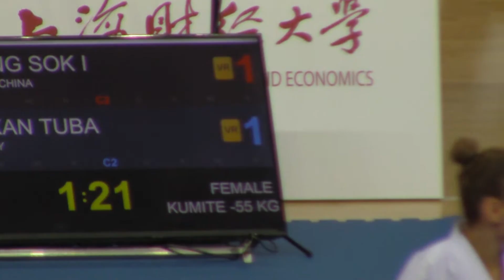Premier league 2019 Shanghai Female -55 Wong Suk I (MAC) vs Yakan Tuba (TUR)